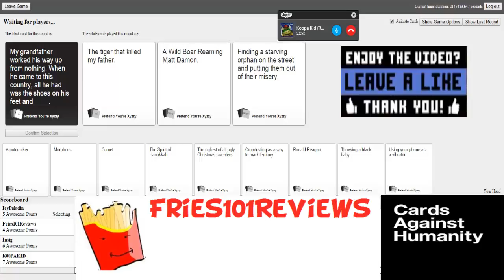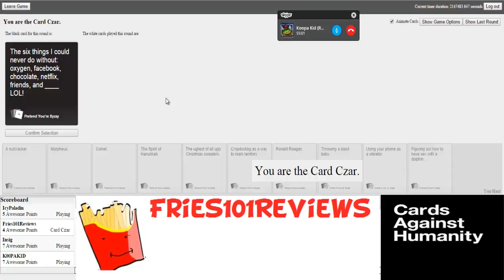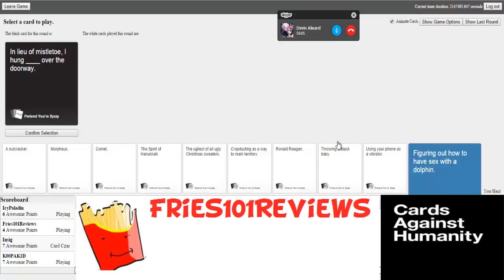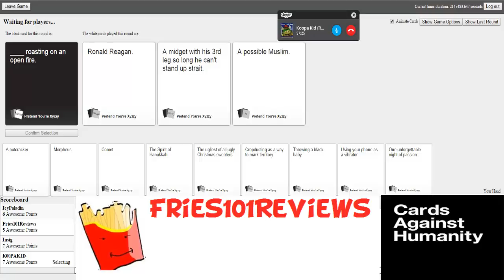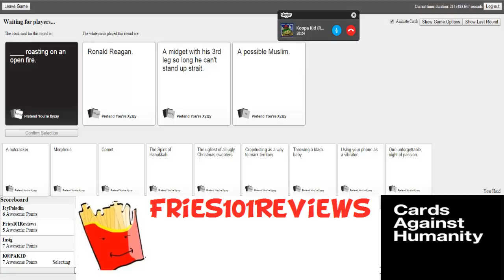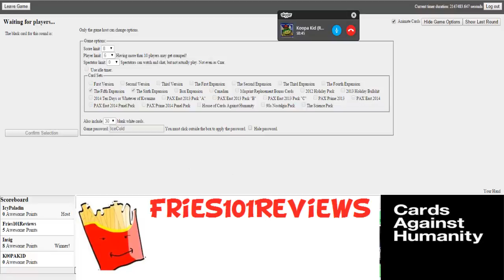Fries101Reviews & Friends: Cards Against Humanity #20 (Part 4) (With Fries)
This Episode of Cards Against Humanity is split into 4 Parts, And if you liked this video plz give it a liek it helps me a lot.